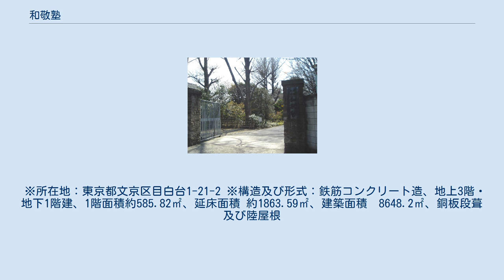和敬塾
公益財団法人_(東京都知事認定)
和敬塾正門 公益財団法人和敬塾（わけいじゅく）は、東京都文京区目白台にある男子の大学生・大学院生のための学生寮である。
株式会社前川製作所の創業者でもある前川喜作によって、「共同生活を通じて社会人としての『知性』と『徳性』を備えた人材の育成」を趣旨とし、1955年（昭和30年）に設立された。
 和敬塾の名称は、聖徳太子の十七条の憲法の第一条「以和為貴」（和を以て貴しと為す／わをもってとうとしとなす）からとられ、「和」は「人と人との和」や「四季の自然に心から和む」こと、「敬」は「人を敬う」だけでなく「真理を敬う」ことを意味している。
 国内外の様々な地域から集まった約400名の男子大学生・大学院生が共同生活を送っている。
特定の大学を対象とした学生寮ではなく、塾生の在籍大学は様々で首都圏の約50大学にのぼる。
目白台の閑静な文教地区に位置して南に神田川を臨み、深い緑に包まれた旧細川侯爵邸の約7,000坪の広大な敷地に、東寮・西寮・新南寮・北寮の4つの寮を有する。
和敬塾は、オックスフォード大学やケンブリッジ大学の学生寮を参考にして構想されたと伝えられている。
構内には、グラウンドやテニスコート、大講堂や24時間利用可能な自修室などがある学生ホール、武道場に日本家屋（和楽荘）、音楽練習場や各寮の地下ホールなどの多くの充実した施設を備えている。
また、総勢約50名もの専任スタッフ（寮長を始めとする常駐の寮事務所スタッフ・管理栄養士を置く食堂スタッフ・設備メンテナンス専門の施設管理スタッフ・総合的事務を担う塾事務所スタッフ）が塾生の日常をサポートしており、和敬塾はその規模と内容から我が国最大級の男子大学生寮であると言える。
 尚、敷地内には非常時にすぐ避難できるグラウンドがあり、地域の広域避難場所にも指定されている。
また、災害時にも塾生が三日間生活できるだけの食料を備蓄しており、救出救命機材も塾内に整えているほか防災避難訓練も実施される。
 発足時の寮は本館のみであったが、1957年（昭和32年）に南寮・西寮、1958年（昭和33年）に北寮、1997年（平成9年）には東寮が開寮している。
2005年（平成17年）より大学院生と留学生のための寮である巽寮が加わり、さらに2009年（平成21年）に留学生の比率が最も高い乾寮も加わった。
留学生はアメリカ・イギリス・ドイツ・フランス・オランダ・アイスランド・ブラジル、そしてアジアでは中華人民共和国や韓国や台湾など多岐に渡っている。
なお、西寮と北寮は2009年に建て直されており、その後、南寮・乾寮・巽寮が統合されて新南寮となり2019年（平成31年）4月に開寮している。
 塾生の教養を培い、また品位を高める教養講座が設けられている。
日本の伝統文化や武道、西洋または東洋の古典輪読会や英会話教室、最新の情報技術の勉強会など様々である。
剣道・居合道・柔道・空手道・直心影流法定（剣術）・中国古典輪読会・グレートブックス研究会（読書会）・茶道・棋道（囲碁）・書道・坐禅・絵画研究会・英会話教室・タッチフットボール同好会・修斗同好会（総合格闘技）・情報技術部、以上16の講座を一流の講師陣が指導に当たっている。
 各界の第一人者を招聘しての講演会・シンポジウムも創立以来550回以上にのぼり、おおむね年に3・4回は開催され、塾生は大学だけでは学べない興味深い講話に耳を傾けることが出来る。
大講堂前の廊下には講演者（三笠宮崇仁親王、武者小路実篤、湯川秀樹、朝永振一郎、白川英樹、広中平祐、金田一京助、今道友信、エドウィン・O・ライシャワー、マイケル・マンスフィールド、片山哲、田中角栄、中曽根康弘、細川護煕、小渕恵三、堺屋太一、呉清源、川上哲治、三船久蔵、アントン・ヘーシンク、山下泰裕、森繁久彌、永六輔、植村直己他多数）から寄せられた揮毫（親筆）が飾られている。
 また1年を通して様々なイベントが開催され、参加や運営を通して塾生が学びながら互いに交流を深めている。
主な行事として入塾式・創立記念塾祭・日華交流（台湾学生団来塾）・山の手一周ハイク・体育祭・予餞会がある。
なかでも演劇を一からつくり上げる塾祭と、三週間に渡る寮対抗の体育祭は大きなイベントで、体育祭では野球・サッカー・テニス・バスケットボール・バレーボール・ドッジボール競技・卓球・水泳・3000メートル走・剣道...